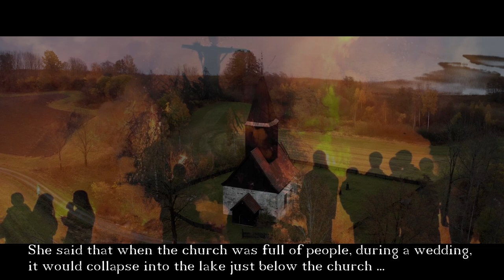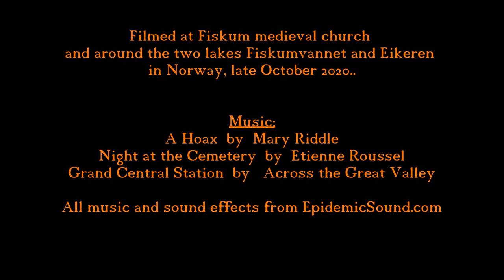Halloween Special - Old Legends and Ghost Stories - Fiskum medieval church, Norway - Mavic 2 drone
Okay, I had a little fun with this video.😈 I based this on old stories and legends I have heard about the old, medieval church at Fiskum through the childhood and youth. It was about ghosts, evil spirits and the devil himself.
I have not been able to confirm anything through articles online or elsewhere. But that doesn't make it any less exciting, does it?😉
Old places often have many legends and myths attached to them, so it is up to everyone to make their own opinions about what can not always be explained...
Okay, jeg hadde det litt gøy med denne videoen.😈 Jeg tok utgangspunkt i gamle historier og sagn jeg har hørt om gamlekirken på Fiskum gjennom barn- og ungdommen. Det handlet om gjenferd, onde ånder og djevelen selv. Jeg har ikke kunne bekrefte noe gjennom artikler på nett eller andre steder. Men det gjør det vel ikke mindre spennende?😉
Gamle steder har gjerne mange sagn og myter knyttet til seg og får det bli opp til enhver å gjøre opp sine egne meninger om det som kanskje ikke kan forklares...